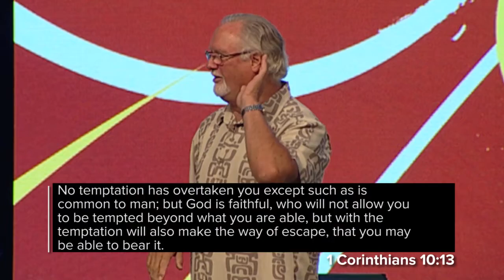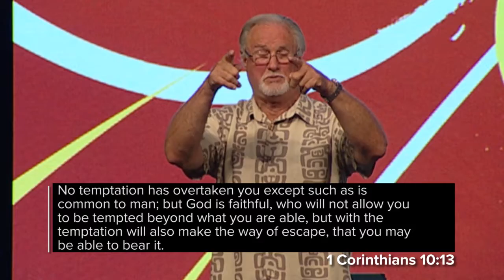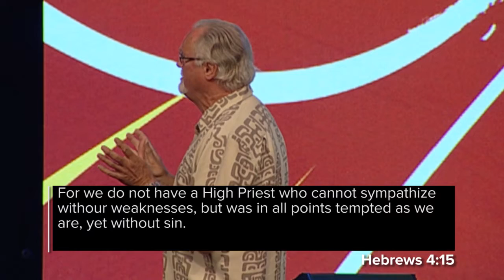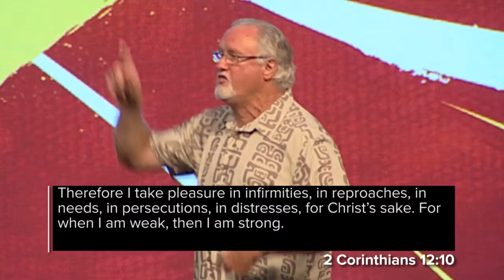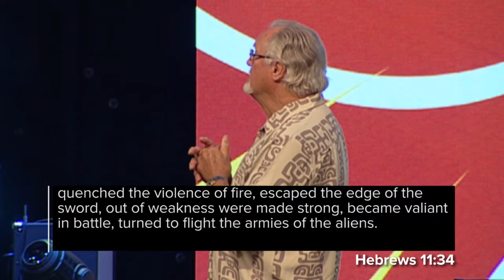"Running The Race - Part 6" by Pastor Jim Cobrae